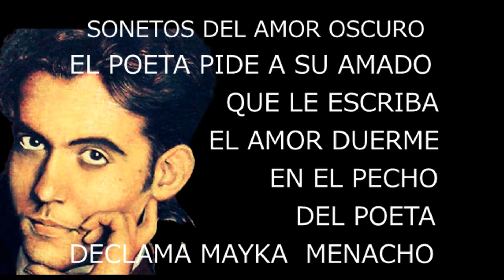1 PARTE DE LOS SONETOS DEL AMOR OSCURO